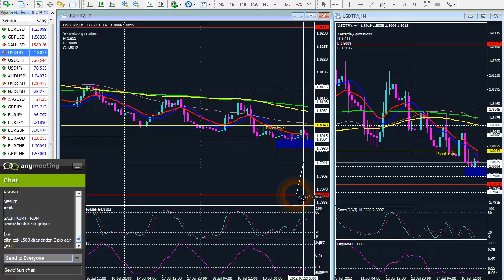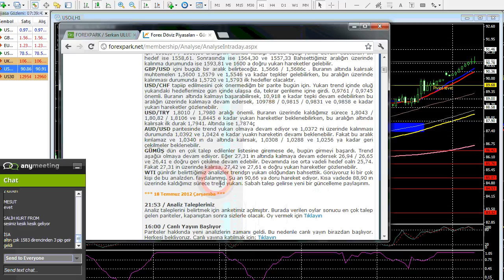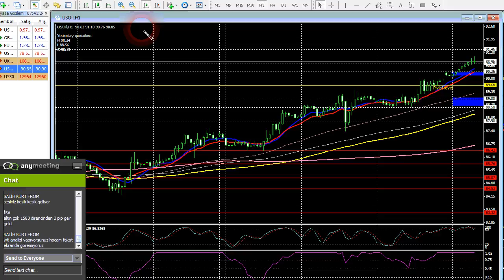Forexpark TV 19 Temmuz 2012 Perşembe Sabah Analizi